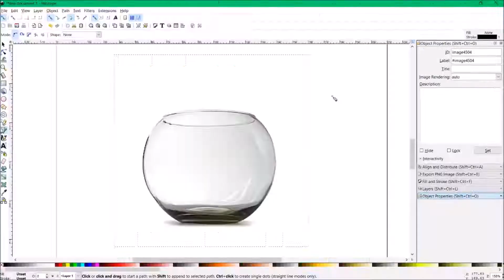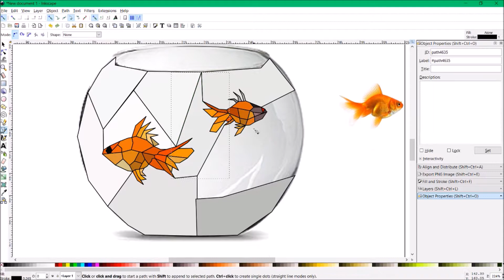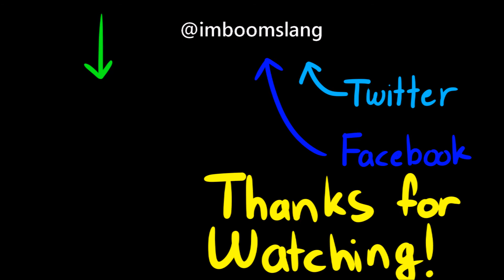~Low poly goldfish speedpaint~